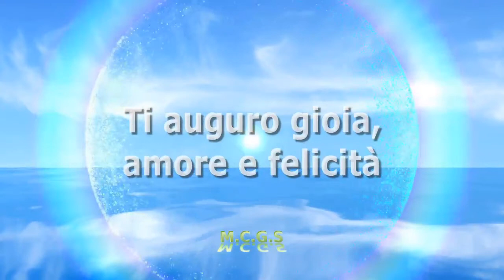Grande Fratello Vip, Giulia Provvedi in crisi per il fidanzato Pierluigi | M.C.G.S